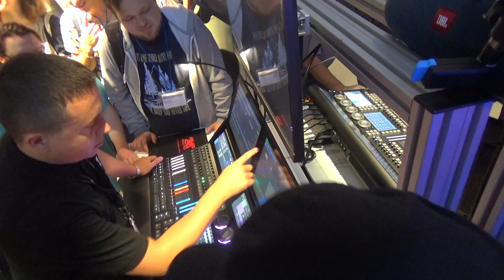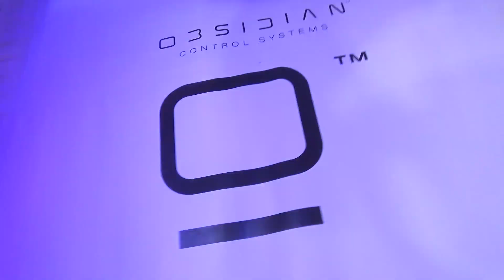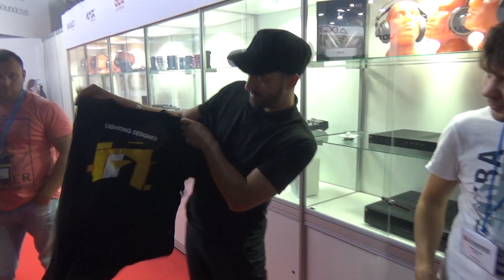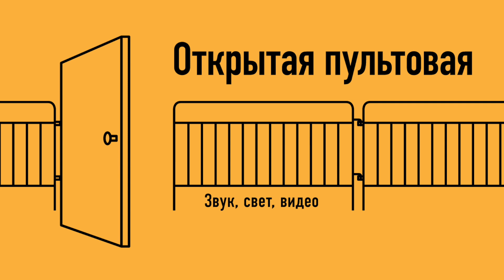Технический световой тур на Prolight + Sound NAMM Russia — 2018